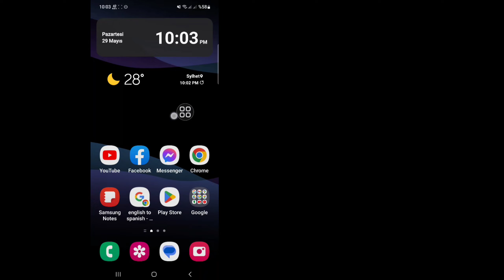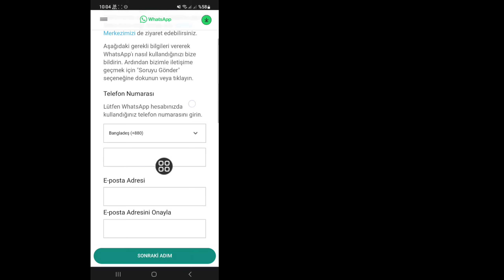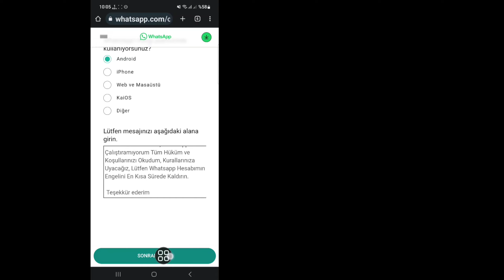Spam nedeniyle bu hesabın WhatsApp kullanmasına izin verilmiyor Çözüm - WhatsApp Sorunu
Merhaba Arkadaşlar Kanalıma Tekrar Hoş Geldiniz.  Bu Videoda Sizlere (Bu Hesabın Spam Nedeniyle Whatsapp Kullanmasına İzin Verilmiyor Nasıl Düzeltilir) Göstereceğim.

       İzlediğiniz İçin Herkese Teşekkürler.  Eğer bu
       Video Size Yardımcı Olabilir, Beğenmeyi ve Beğenmeyi Unutmayın

yasağı kaldırılmış_WhatsApp_Numarası